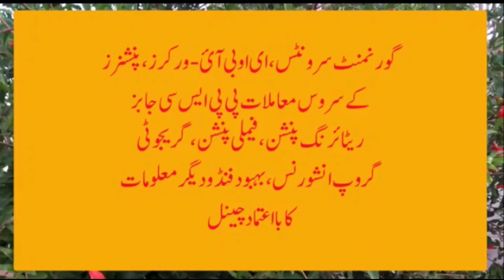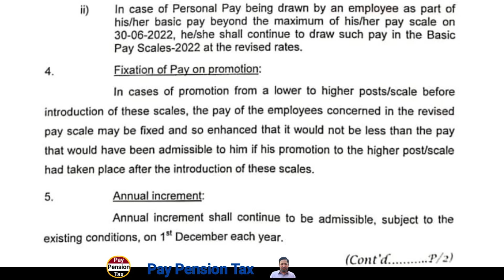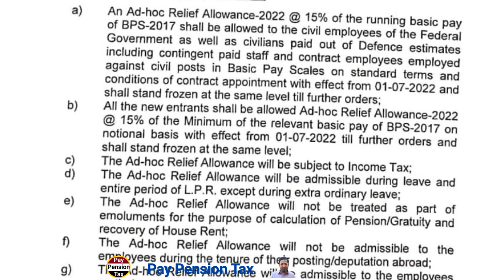Pay Scale 2022 | Draft Notification | What will be method of fixation of pay in Revised Pay Scales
This video is about Pay Scale 2022 | Draft Notification | What will method of fixation of pay in Revised Pay Scales || Pay Pension